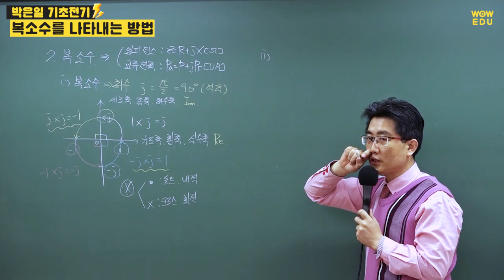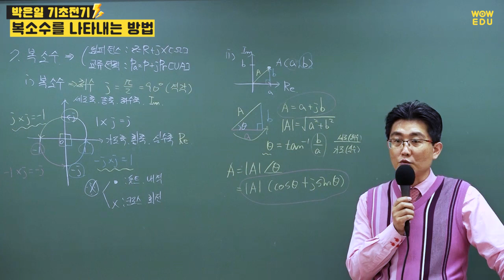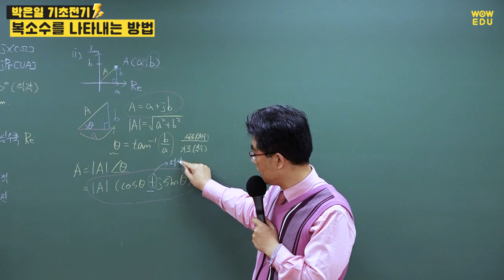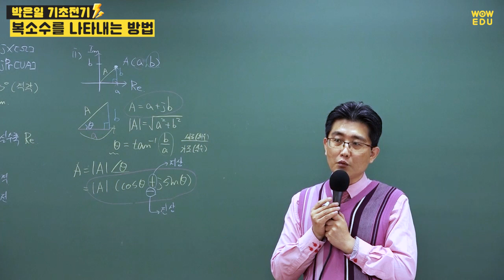전기자격증 취득을 위한 전기기초 | 복소수를 나타내는 방법